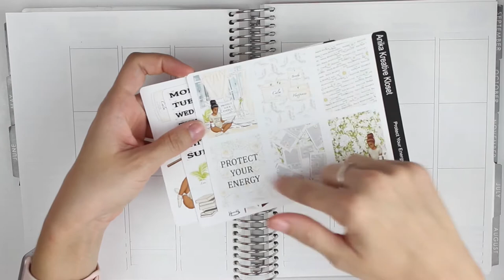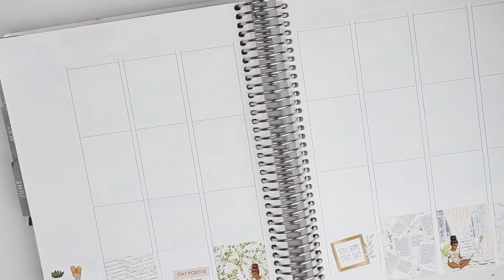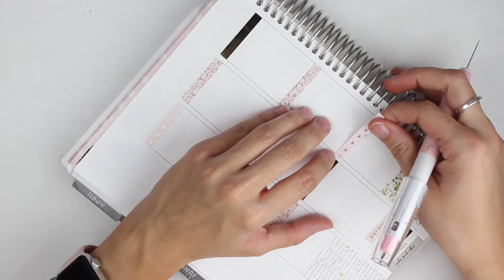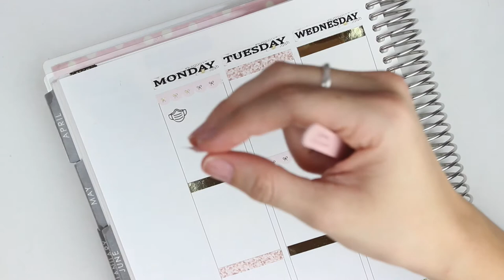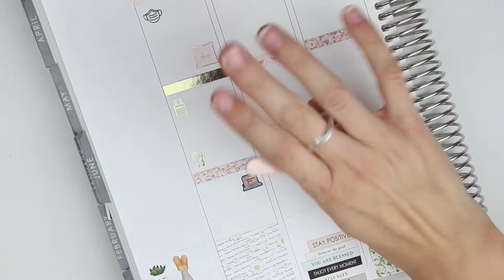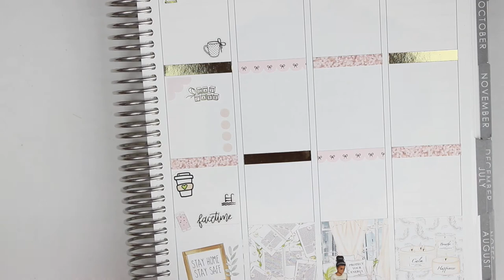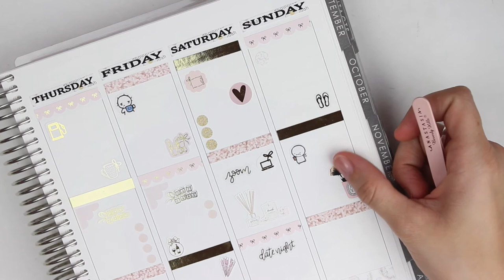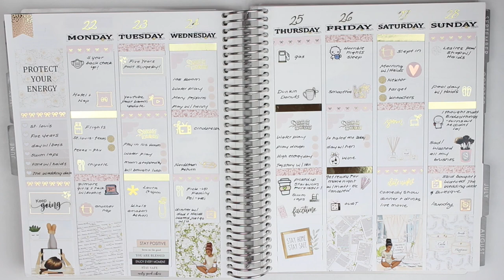Plan With Me! Ft. Anika Kreative Kloset and Planner Aesthetic!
Drop down for shop information, links, about me, extra bits!

Hello Lovely! First off thank you so much for clicking on this video and stopping by my channel. I really love and appreciate this community so much.
About me, Sarah, and Bloom:
Hi! My name is Sarah! I have fallen in love with the planner community and all that It has to offer. It has not only become my main hobby, but my happy place, a community of friends, and a supportive sanctuary. I, like so many others in this community, have been planning in my own way for as long as I can remember and was so happy when I found out there was an entire world to take that love to the next level. I start playing with stickers and getting involved in this community four years ago and honestly can say I am not turning back, I am obsessed!

I want to make this very clear, my channel is a safe, supportive, learning, happy community and levels no room for hate and disrespect. We are currently living through the long over due movement of Black Lives Matter. It has made me reevaluate how I want to take part in this world, use my voice, be cautious about who and what I am supporting, and the words and actions that I take. This is real pain. I see the pain, I hear the pain. I am ready to fight, change, and speak up. This is the beginning of the end, change, and justice. Black Lives Matter.

This is also LGBTQ supportive place.

Ethical and Diverse Planner Companies: Spiral bound, Vertical:

1. Goosbytwins
2. Print Pressions
3. Lights Planner Action
4. Recollections
5. Ivory Paper Co
6. Yellow Paper House
7. Makse Life
8. Plum Paper
9. Savor Life Planner

Shop Mentioned:

Anika Kreative Kloset:

Shop owner:
Sticker paper type: Matte
Located in: United States

Kit price range:
 Mini Kit: $10.00
Single Sheet: $5.00

Kit price range:
 Mini Kit: $5.75